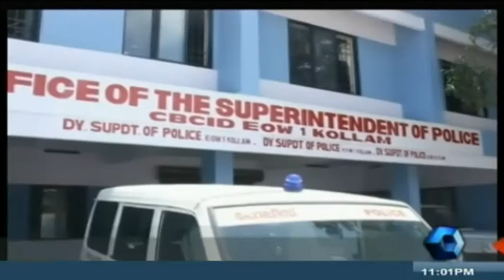Crime Branch - Con woman Bina Kumari surrenders